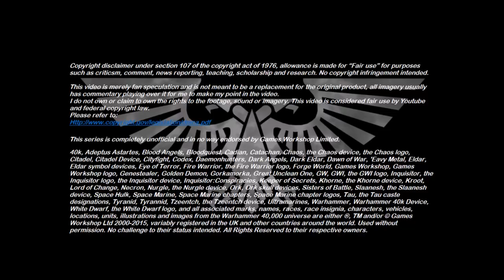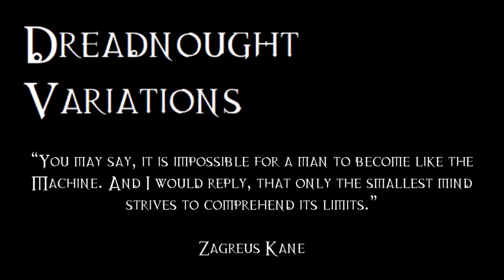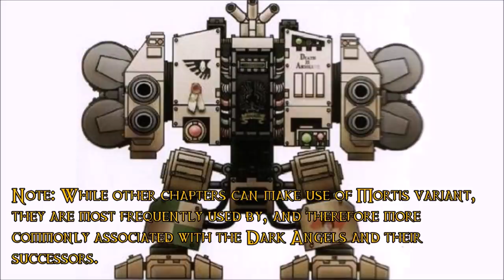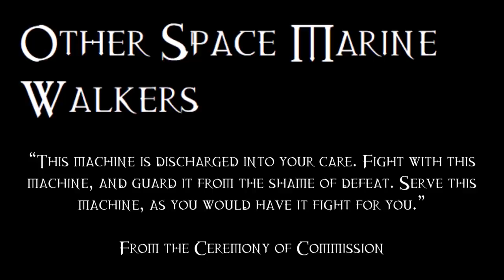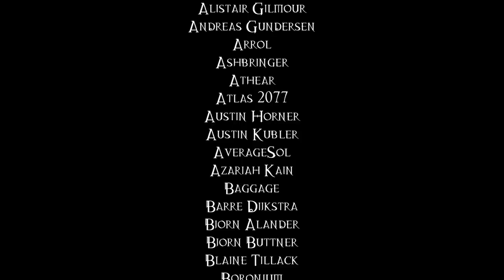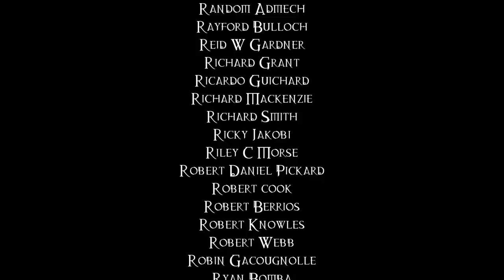40K Lore For Newcomers - What Are... Imperial Dreadnoughts? - 40K Theories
This episode of 40K Lore for Newcomers takes a look at the heavily armoured walkers of the Adeptus Astartes known as Dreadnoughts.

Thank you to Naerina for narrating this while I was away visiting family.

Featuring Stringstorm as Armand Titus